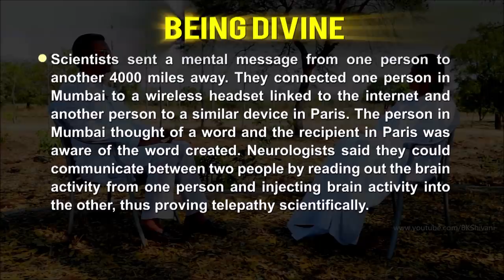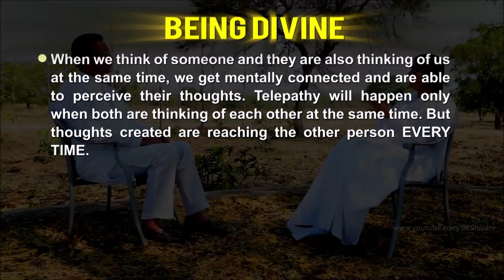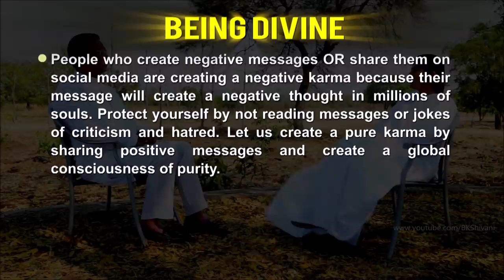Can You Send Your Thoughts To Someone?: Ep 35: Subtitles English: BK Shivani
Books:
Being Love

Happiness Unlimited (English, Hindi, Marathi)

Every thought we create for someone, reaches them, reminds BK Shivani. When we think of someone and they are also thinking of us at the same time, we get mentally connected and are able to perceive their thoughts. This is called Telepathic communication. When we create or exchange negative messages on social media, we create negative karma because our message creates a negative thought in other minds.